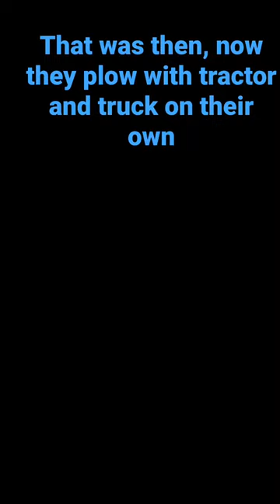Jack and Mark when they were young. Now they do it all.